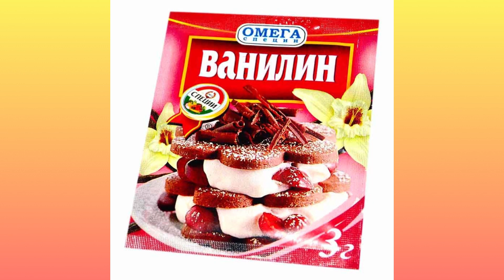🦷ТІСІҢІЗ АУЫРСА ДЕРЕУ МЫНА ӘДІСТЕРДІ ҚОЛДАҢЫНЫЗ!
Тіс ауруы бірден басталады да, шыдатпай жаныңды жейді. Бас, іш, асқазан ауырса, дәрі ішіп ауруды басуға болады. Ал тісіңіз ауырған кезде ше? Әсіресе, түнде немесе демалыс күндері тістің ауырғанын қалай басамыз? Оның шешімі стоматолог дәрігер екенін білеміз. Алайда дәрігер тексеріп, неден ауырып жатқанын анықтағаны жақсы. Десе де, дер кезінде дәрігердің көмегінсіз де дәрілік шөптермен дертке дауа табуға болады. Ендеше, тіс ауруына үй жағдайында ем болатын тәсілдермен танысып шығайық...